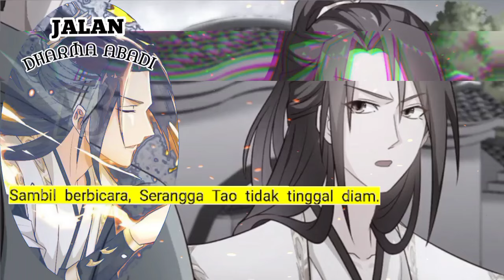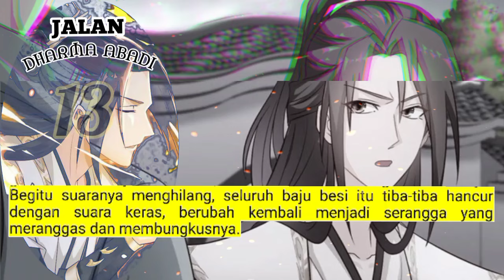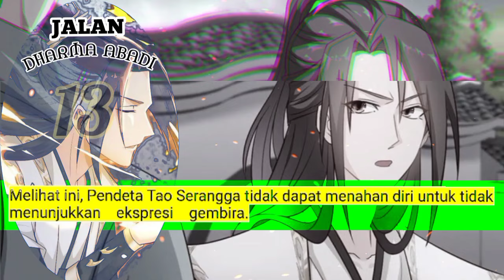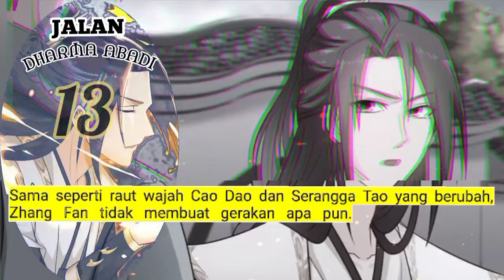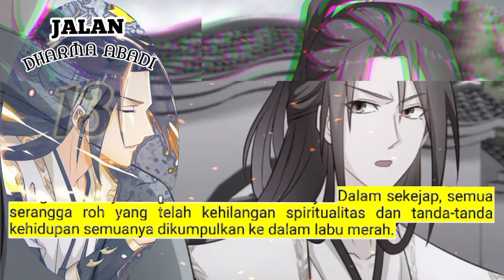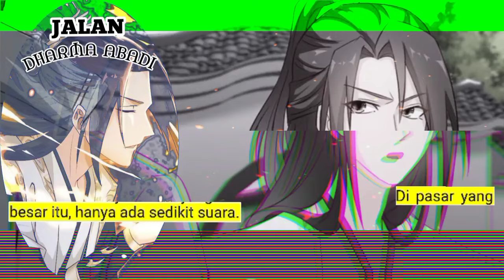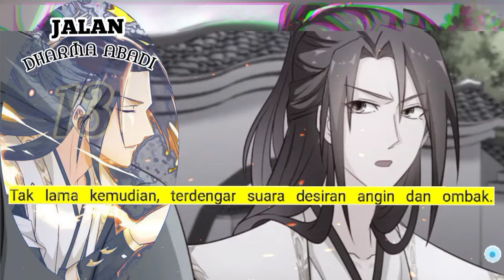Jalan Dharma Abadi season 13